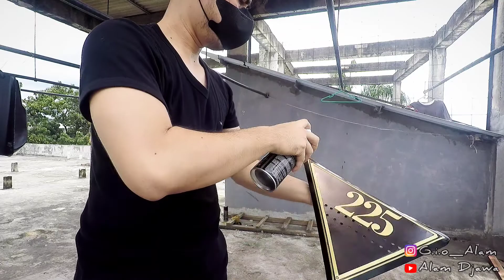proses pengecatan tangki motor custom gue Part II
Hallo assalamualaikum.
Kembali lagi dichanel alam Djawa.

Pada Vidio kali ini gue mau ngelanjutin proses pengecatan tangki motor custom gue Part II,kurang lebih untuk hasilnya seperti yg ada dividio ya guys...
Bagaimana menurut kalian guys?
Terimakasih.